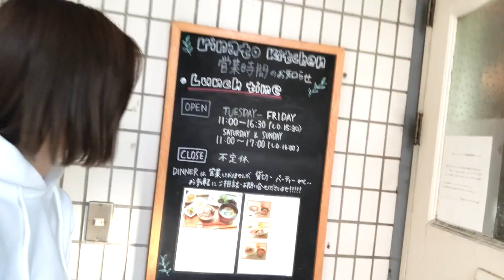朝日奈央cafeへ行く #2